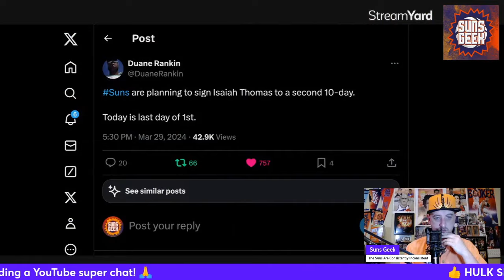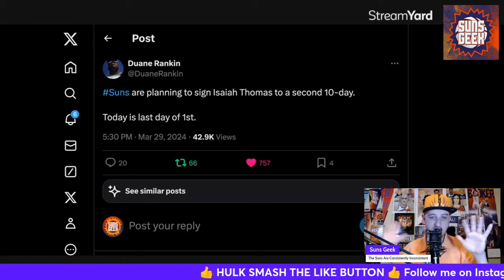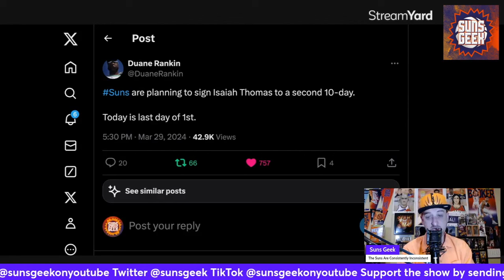Isaiah Thomas Signing 2nd 10-Day Contract With The Phoenix Suns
The Suns should play him more minutes and sign him for the rest of the season.

Phoenix Suns suffered second-worst margin of defeat this season to the OKC Thunder (Suns therapy session)

Kevin Durant scores 30 Thad Young is big off the bench as Phoenix Suns beat Denver Nuggets (Post-Game reaction)

Isaiah Thomas is BACK! The Phoenix Suns have signed Isaiah Thomas to a 10-day contract here are my thoughts

Grayson Allen is eligible for a long-term extension Mat Ishbia wants to keep both Allen and Royce O’Neale (Suns News)

“No one values him more than we do” Phoenix Suns GM James Jones talks about a potential Grayson Allen extension.

Kevin Durant fires back at ESPN’s ‘frustrations’ report Jusuf Nurkic responds Grayson Allen’s optimism and MORE!